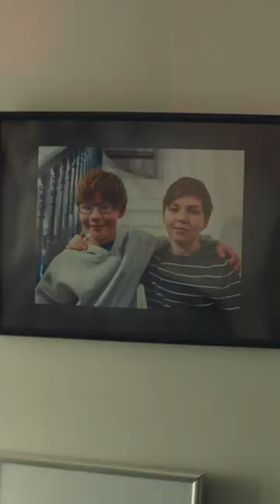Brothers | TV Advert 💛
Tonight sees the return of our latest TV advert showcasing the life-changing support we provide for people with sight loss from childhood to adulthood 💛